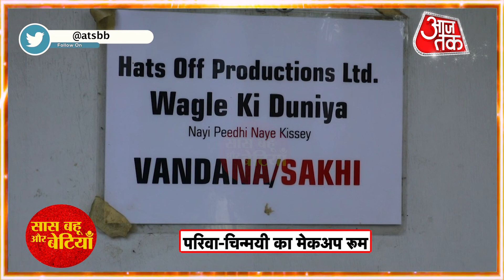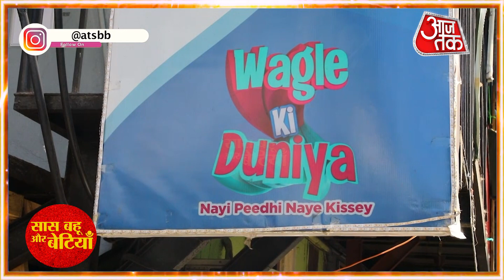Special Day Out with Team Wagle Ki Duniya with SBB | Sumeet Raghavan | Chinmayee | Pariva Pranati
Checkout Special Day Out with Team Wagle Ki Duniya with SBB | Sumeet Raghavan | Chinmayee Salvi | Pariva Pranati